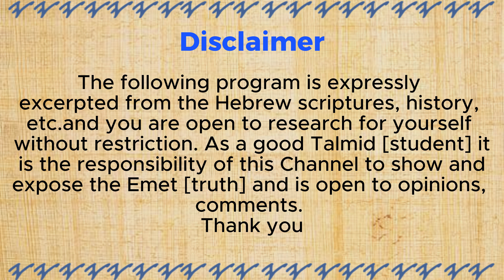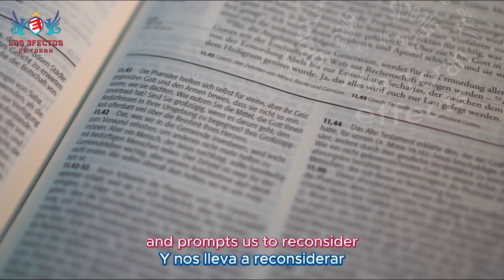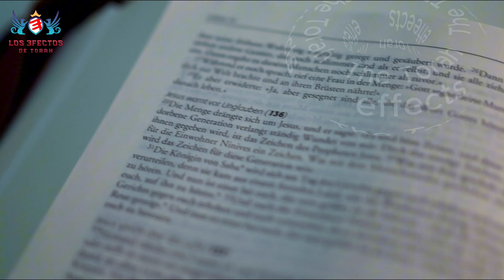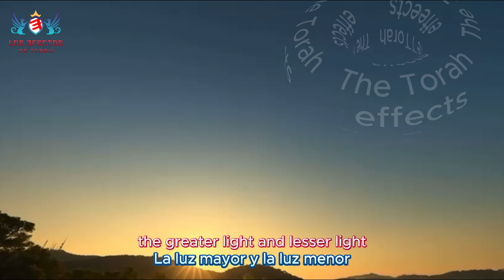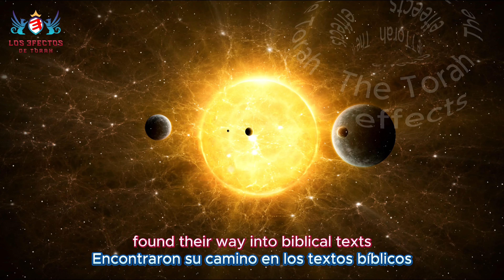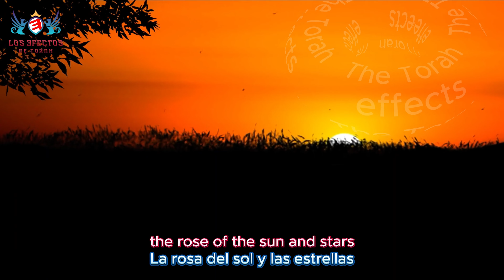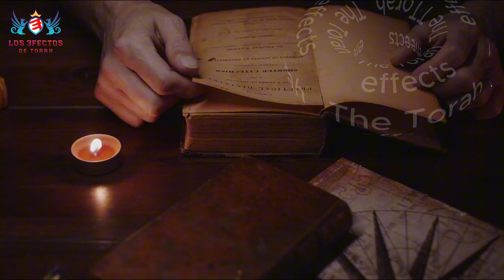2024 ENGLISH-ESPAÑOL-Part-5 The Torah Calendar-¿Is the moon luminary?/¿Es la Luna luminaria?[L3DT]